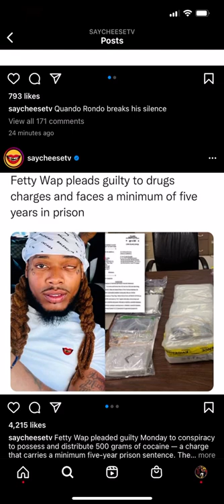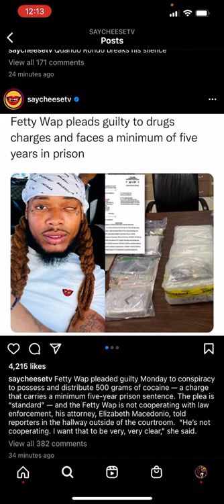Fetty Wap Pleads Guilty in Fed Case, Quando Rondo Speaks Out After Lul Pablo Shot and K!lled